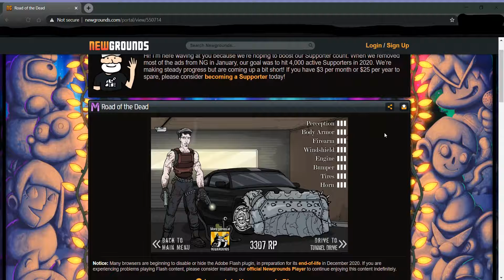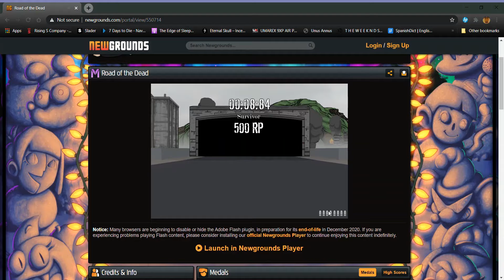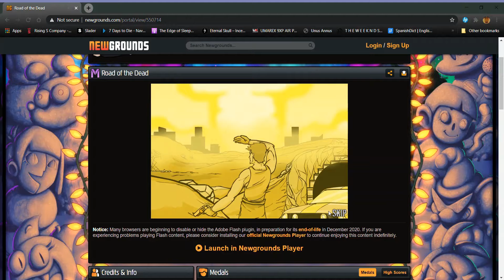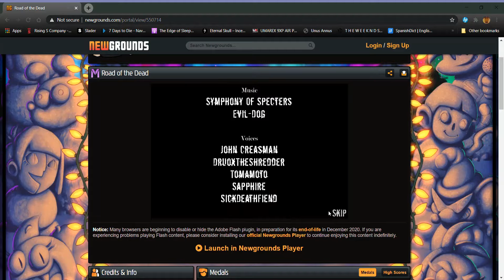Road of the Dead: Escaping the city!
Around the final moments of Adobe Flash, I recorded lots of footage of me completing my favorite flash games. So after a while I realized that I should probably post it to YouTube. Here is some of that footage.